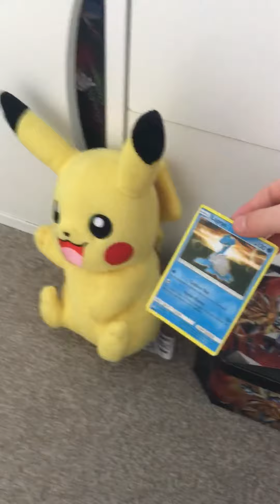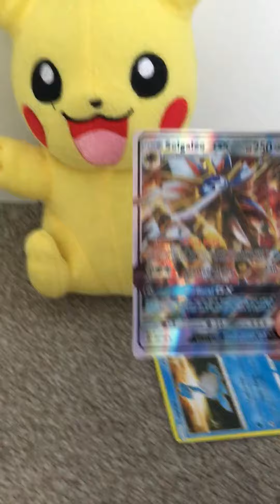First vid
😂 lol